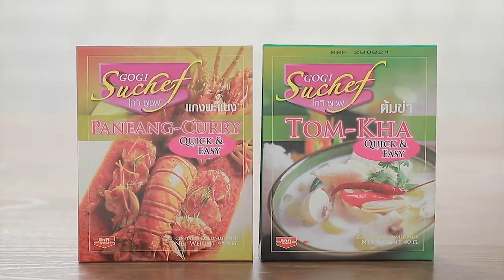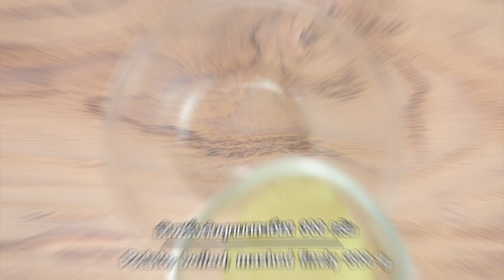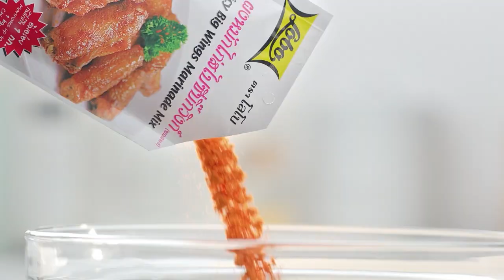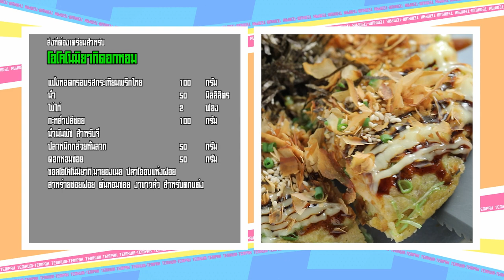เต็มปากเต็มคำ (ดอกหอม) / โอโคโนมิยากิดอกหอม / ต้มข่าไข่เจียวดอกหอม | EP.131 [Full]